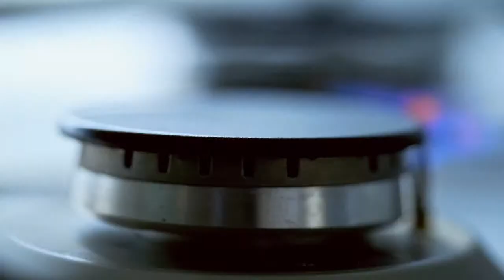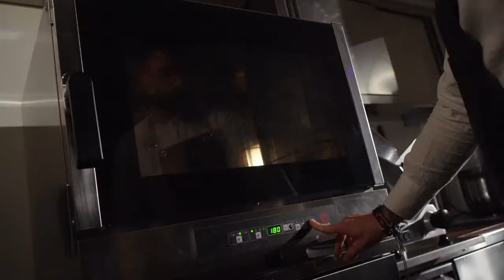SERIE A BANCA D'ALBA EGEA: PALLAPUGNO ALBEISA - ARALDICA CASTAGNOLE